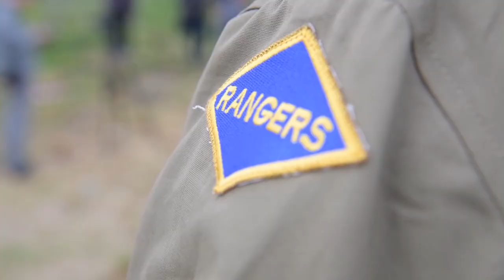Rangers Reenact Pointe du Hoc Climb - 75th D-Day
U.S. Army Rangers assigned to the 75th Ranger Regiment, climb the cliffs at Pointe du Hoc, in Cricqueville en Bessin, France on June 4, 2019 as part of commemorating the 75th anniversary of Operation Overlord, the World War II Allied invasion of Normandy, commonly known as D-Day that occurred on June 6, 1944.

The Rangers' reenactment also honored the 135 men killed or wounded from the 2d and 5th Ranger Battalions while capturing and holding Pointe du Hoc on D-Day.

American Forces Network video segments by
U.S. Army Spc. Austin Lockhart
U.S. Navy Petty Officer 2nd Class Robert Baldock

2019 compilation and edit

USA Patriotism!